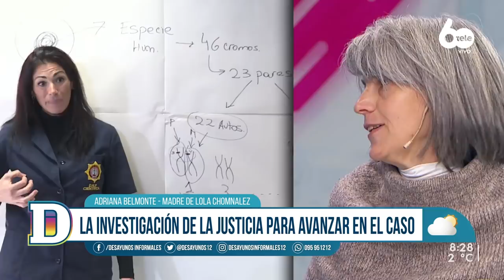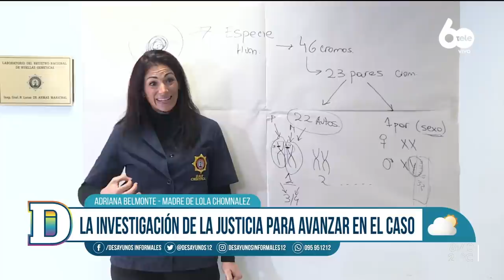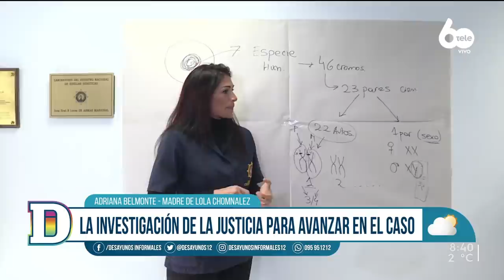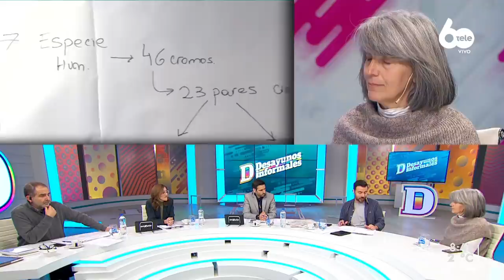Madre de Lola Chomnalez sobre procesamiento: "Es el camino para poder empezar un cierre"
El pasado jueves 19 de mayo un hombre de 39 años fue procesado por ser el presunto autor de la muerte de Lola Chomnalez. El procesamiento se dio casi ocho años después de ocurrido el crimen (en diciembre de 2014), por el que todavía no se había encontrado al principal responsable. Si bien la investigación sobre este hombre recién comienza, las autoridades creen que fue el responsable de dar muerte a la adolescente argentina de 15 años.